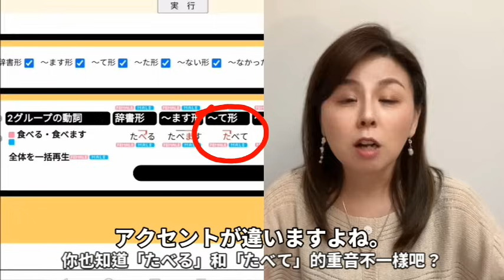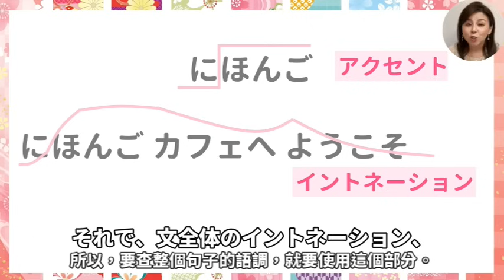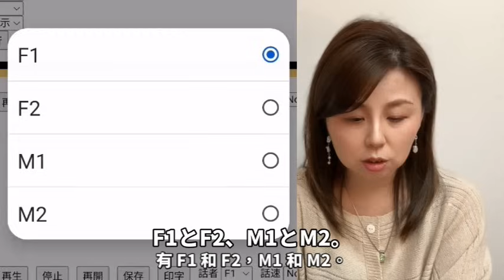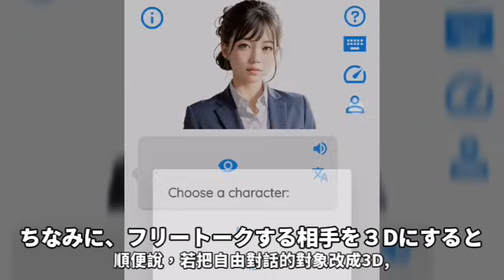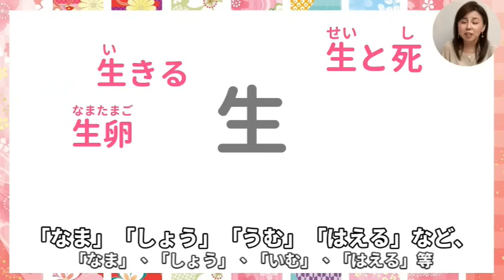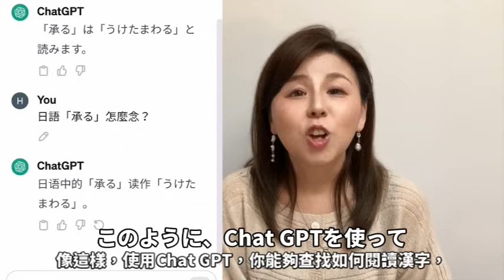原來有這麼好的方法改善你的口音？【#132】日語聲調/重音/高低音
①【OJADオンライン日本語アクセント辞典】

★福利1★
先從上面網址下載試試看免費部分！喜歡，即可享受86折的優惠！
⚠請注意⚠ 若你是iOS使用者，下載時請先點選"允許"，即可享有85折的年費方案！
★福利2★
只要分享本影片到FB就免費送3個月"影片會員"資格！
不是抽獎！只要分享就有！👍
→分享後，傳以下訊息給 廠商帳號
1. 分享的截圖
2. App內帳號
就能申請了！✨

原來有辦法矯正你的日語發音與聲調？！除了每個詞的重音之外，如何查找整個句子的語調？

0:00 今天的話題？
1:21 【OJAD】
1:59 如何查找某個單詞的聲調？（還能聽到發音！）
3:07 「アクセント」和「イントネーション」有什麼不同？
3:41 如何查找某個句子的語調？（還能聽到發音！）
5:13 【Learn Japanese Speak Aoi】糾正你的發音和語調！
6:28 App的開發人員送你的禮物！🎁
8:12 【Google】如何用谷歌來查找發音？
9:44 【Chat GPT】如何向AI提問？
10:49 還有一個福利！🎉

👋我是來自日本的Haru老師。在這十幾年的教學經驗當中，我發現有些"錯誤的日語"是台灣學生特有的，因此我要把焦點集中在台灣學生常搞錯的種種日語說法，偷偷告訴你到底怎麼說比較正確。若有疑問或要我提到的文法，語彙等等問題，可以留言一下哦！日本語学習者の皆さん、こんにちは！ご視聴いただき、ありがとうございます！

Hi, I'm Haru! I'm Japanese, but I've been teaching Japanese in Taiwan for more than 15 years. For those who want to hear/watch explanations in English, I have put English subtitles on some of the videos, and  I'm trying to put them on all of the video as soon as possible, so please wait for a moment! 💙

📕📗Haru在語言教學方面簡介📘📙
・澳洲留學一年，回日本後認真學英文，取得【英檢1級】、【TOEIC 980分】
・在日本著名的英文補習班教英文6年
・【日本語教育能力檢定試驗】 通過
・努力學中文（在日本念中文系）
→在台灣教十幾年的日文，同時進行口譯與翻譯